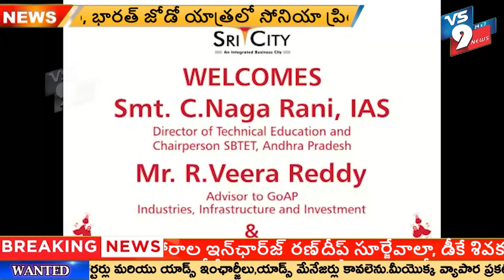శ్రీసిటీ పరిశ్రమల ప్రతినిధులతో రాష్ట్ర సాంకేతికవిద్యా డైరెక్టర్ సమావేశం